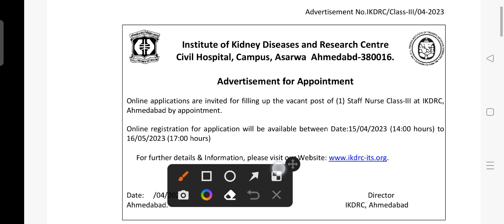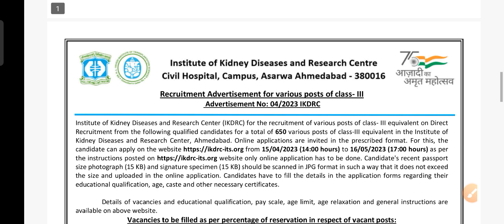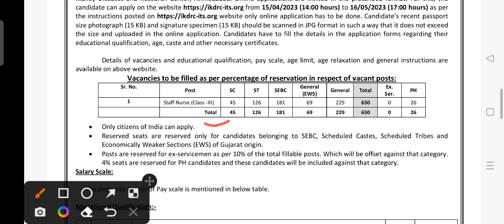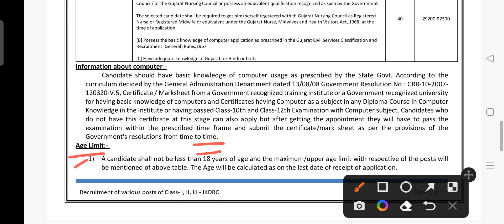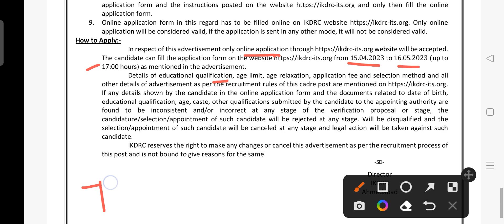Nursing Officers Vacancy Notification||Nursing Vacancy April2023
New staff Nurse Vacancy 2023
All india candidates Apply
m/f candidates Apply
Form starf Date 15/04/2023
This video are following the all you tube and Google guidelines, turm and conditions.!!